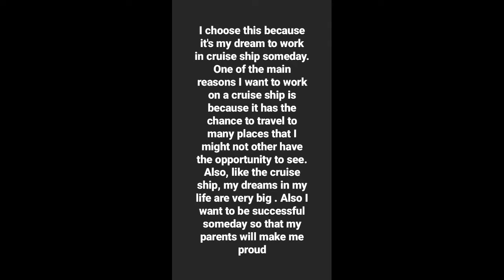Cruise ship Origami